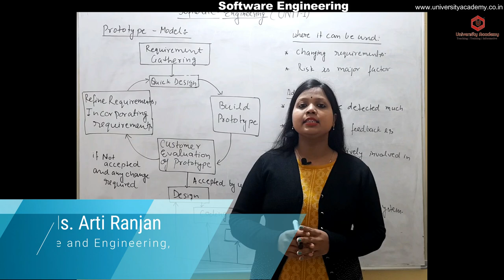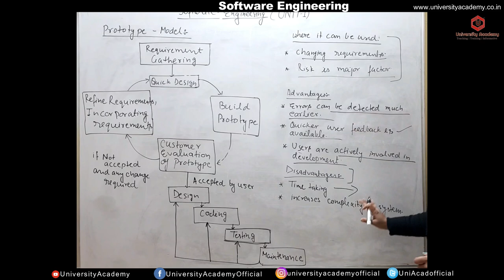SE8: Prototyping Model | Software Engineering | Prototype Model Advantages and Disadvantages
Topics: Introduction, Software Requirement Specifications (SRS), Software Design, Software Testing, Software Maintenance and Software Project Management,

Faculty: Arti Ranjan
Regards
University Academy